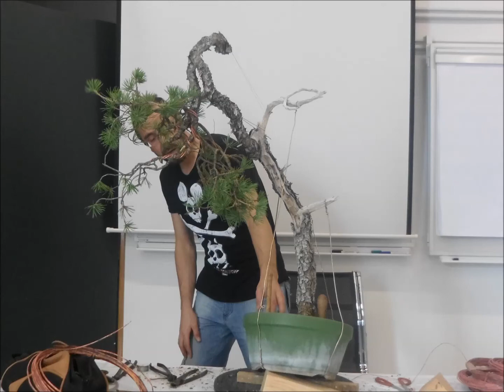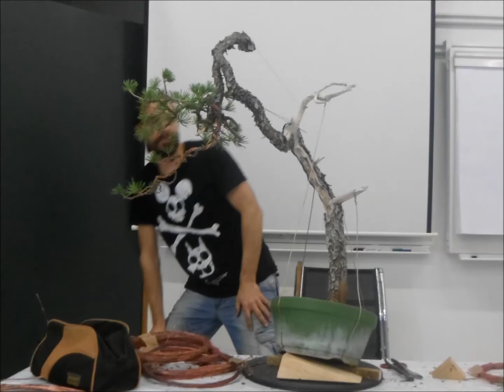Tantai 2013, demostración de David Benavente